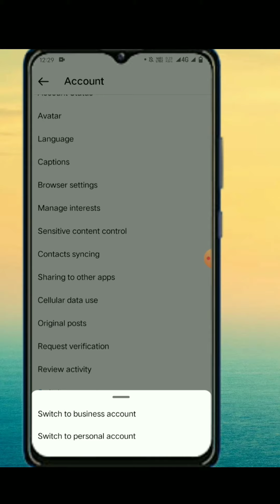instagram call history kaishe Nikale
funny video
comedy video
chotu Dada
tik tok video
gana
bhoot
Cartoon
comedy video
chotu
tiki video
Cid
cartoon video